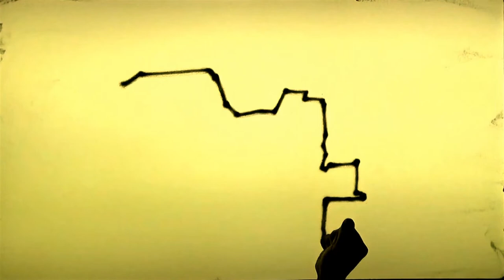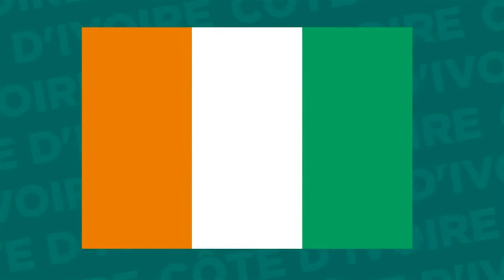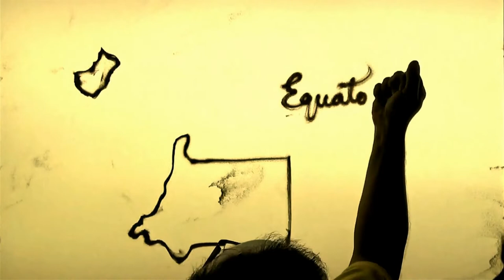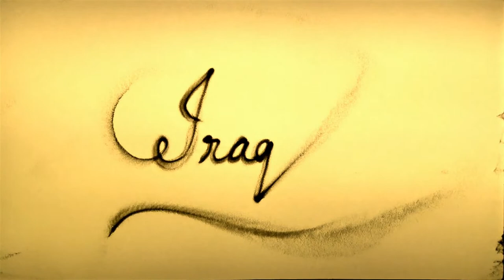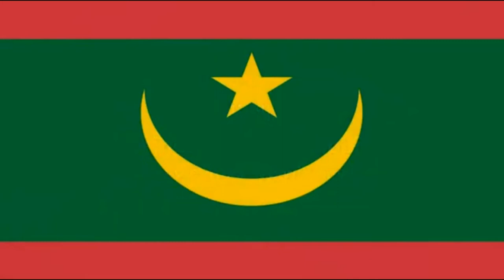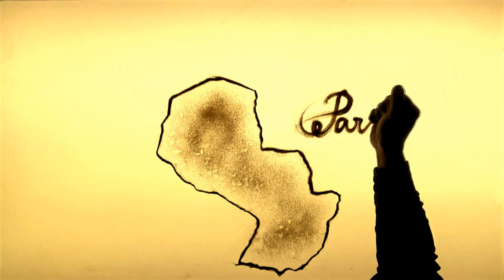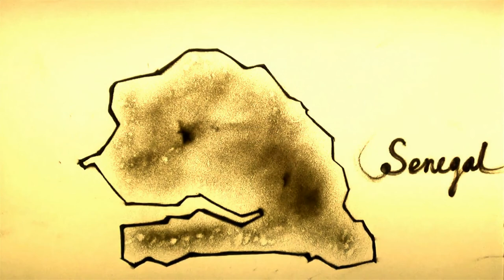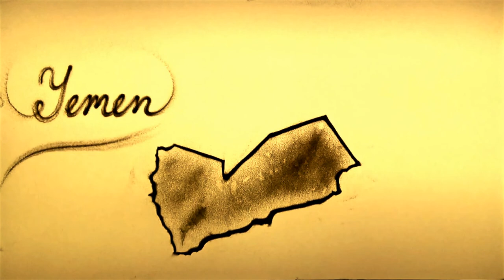Country Map in Sand Art: National Anthems and Flags of Every Country | Captivating Sand Art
World Map in Sand Art: National Anthems and Flags of Every Country | Captivating Sand Animation.
Outline Map Sand Art Video and National Anthem with national Flag of Every Country in the World.
( Alphabetically )
Title: "Sands of Unity: Country Maps with National Anthems and Flags | A Global Sand Art Celebration!"

Description:
🌐✨ Embark on a visual odyssey as we unveil a breathtaking sand art masterpiece that transcends borders! Join us in this captivating journey as each country's map comes to life, adorned with their National Anthems and Flags, creating a harmonious symphony of global unity in the medium of sand. 🌍🎨

👉 Witness the incredible artistry of [Artist's Name], a master of the sand sculpting craft, as they delicately craft the outlines of each country's map. From the soaring mountains to the winding rivers, every contour is meticulously designed to capture the geographical essence of our diverse world.

🎶 The magic doesn't stop there – immerse yourself in the soul-stirring renditions of each country's National Anthem. The melodies, a representation of the unique spirit of each nation, harmonize seamlessly with the stunning visuals, creating a truly immersive experience that celebrates the rich tapestry of our global community.

🇦🇨🇿🇦 As the flags of every country gracefully unfold in the sand, marvel at the vibrant colors and intricate details that make each emblem unique. This awe-inspiring display serves as a powerful reminder that despite our geographical distances, we are all part of a shared planet, connected by the threads of unity.

🌟 Share in the beauty of this extraordinary sand art creation by hitting the like button, sharing the magic with friends, and subscribing for more artistic wonders that celebrate the richness of our global tapestry.

Name Code
Afghanistan 200
Albania 100
Algeria 400
Antigua and Barbuda 321
Argentina 360
Armenia 158
Australia 501
Austria 102
Azerbaijan 159
Azores 130
Bahamas 323
Bangladesh 202
Barbados 324
Belarus 160
Belgium 103
Belize 310
Bermuda 300
Bolivia 361
Bosnia & Herzegovina 150
Brazil 362
Bulgaria 104
Cambodia 206
Cameroon 407
Canada 301
Cape Verde 408
Chile 363
China 207
Columbia 364
Costa Rica 311
Croatia 151
Cuba 327
Cyprus 208
Czech Republic 148
Czechoslovakia 105
Denmark 106
Dominica 328
Dominican Republic 329
Ecuador 365
Egypt 414
El Salvador 312
England 139
Eritrea 417
Ethiopia 416
Fiji 508
Finland 108
France 109
Georgia 161
Germany 110
Ghana 421
Greece 116
Grenada 330
Guam 066
Guatemala 313
Guyana 368
Haiti 332
Honduras 314
Hong Kong 209
Hungary 117
India 210
Indonesia 211
Iran 212
Iraq 213
Ireland 119
Israel 214
Italy 120
Jamaica 333
Japan 215
Jordan 216
Kenya 427
Korea 217
Kosovo 167
Kuwait 222
Laos 223
Latvia 156
Lebanon 224
Liberia 429
Lithuania 157
Macedonia 152
Malaysia 226
Mexico 303
Moldova 162
Morocco 436
Myanmar (Burma) 205
Nepal 229
Netherlands 126
New Zealand 515
Nicaragua 315
Nigeria 440
Northern Ireland 142
Norway 127
Other U. S. Island Areas 096
Pakistan 231
Panama 316
Paraguay 369
Peru 370
Philippines 233
Poland 128
Portugal 129
Puerto Rico 073
Romania 132
Russia 163
Samoa 527
Saudi Arabia 235
Scotland 140
Senegal 444
Serbia 154
Sierra Leone 447
Singapore 236
Slovakia 149
Somalia 448
Spain 134
Sri Lanka 238
St. Kitts--Nevis 338
St. Lucia 339
St. Vincent and the Grenadines 340
Sudan 451
Sweden 136
Switzerland 137
Syria 239
Taiwan 240
Tanzania 453
Thailand 242
Tonga 523
Trinidad and Tobago 341
Turkey 243
U. S. Virgin Islands 078
Uganda 457
Ukraine 164
Uruguay 372
USSR 165
Uzbekistan 246
Venezuela 373
Vietnam 247
Wales 141
Yemen 248
Yugoslavia 147
Zimbabwe 461